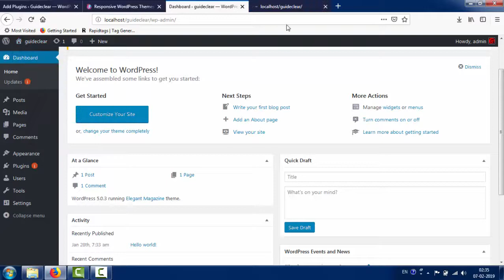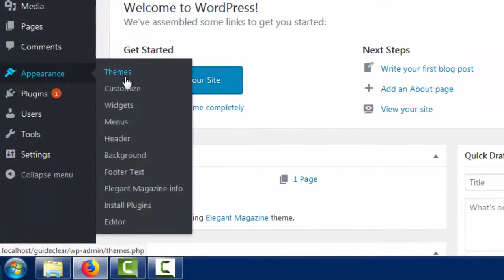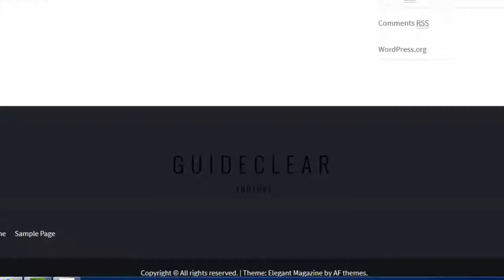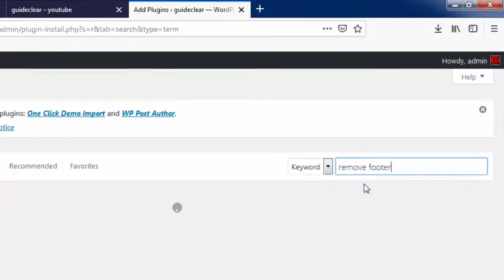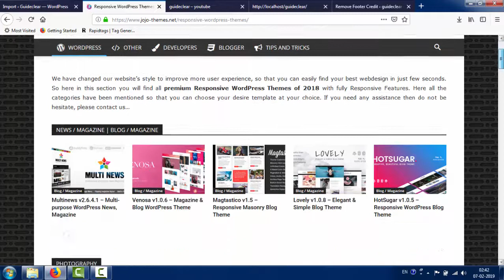how to remove wordpress copyright footer Telugu | Wordpress Tutorial - 6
2 Methods how to Remove/Edit footer Copy right in wordpress | Wordpress Tutorial - 6 | Telugu

Wordpress Course
1. Wordpress installation requirement…..
• Domain 1) Free Domain Buy { Watch my video}
                              2) Paid Domain  { Watch my video }

• Hosting 1) Free Web hosting Provide Hosting Company
                                                                     { Watch my video}
                              2) Paid Hosting and Best web Hosting Comapny

• Without  Hosting and Domain ( Localhost install Wordpress in your PC)

2. What is Word Press  and Different beetwen wordpress.com and wordpress.org

3. After install Wordpress discuss.
Each Option like
Dashboard,post,Media,Links,Page,Comments,Apperence,Plugin,Users,Tools,Setting,Collapse Menu
4. TOP 5 Best Theme { Premium thems buy free}
5. Themes Customization
6. 3 Methods are Use to Remove Copyright  or powered by …….
7. What is plugin and Top 05 Plugin Compulsory install
8. How to Create Page and disuss
9. How To crate Post and Categories
10. How To upload file with Media and discuss library

More videos cooming soon…

Wordpress Telugu
Wordpress Hindi
Hosting
Domain
SBI
Others